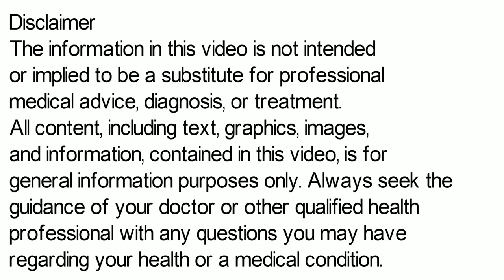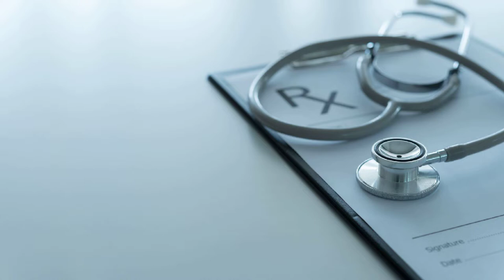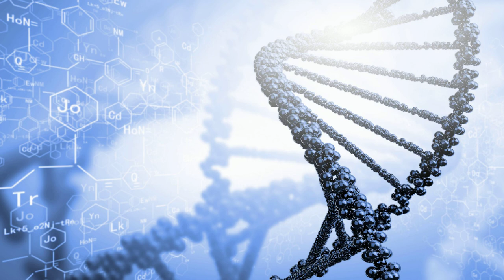Acarbose Tablet | Acarbose 25 mg Tablet | Acarbose Tablet 50 mg Uses, Side Effects in Hindi